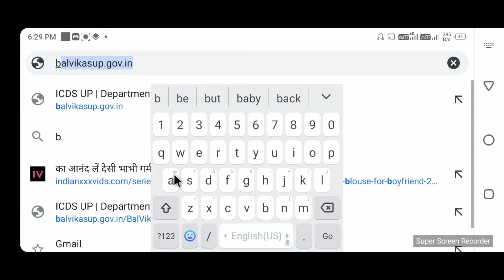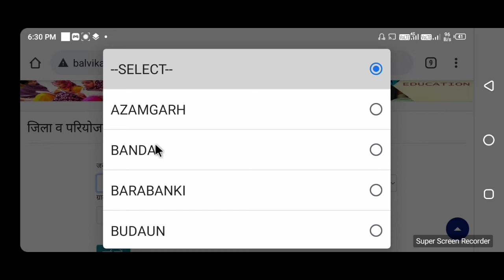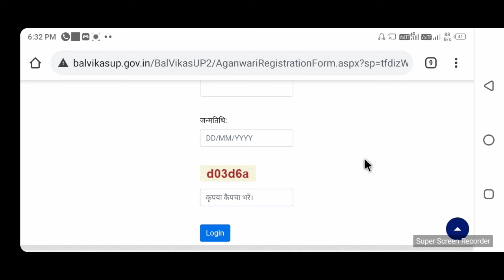मिर्जापुर आंगनवाड़ी भर्ती 2001|| anganwadhi vacancy 2021 मिर्जापुर जिले में हुए आवेदन शुरू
web saide
balvikasup.gov.in

# मिर्जापुर#आंगनवाड़ीभर्ती